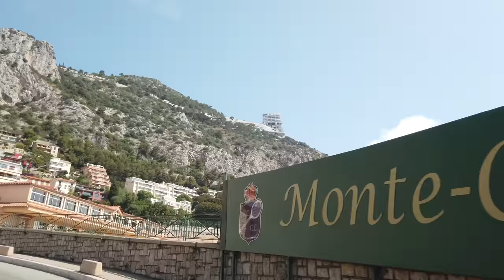Is Monaco The Most Beautiful Country To Drive In? 4K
GET A MONACO. Drive around Monaco in 4K UltraHD. Are you ready to experience the breathtaking beauty of Monaco in stunning 4K resolution? Join us on a virtual tour as we drive through the picturesque streets of Monaco, exploring the iconic Monte Carlo and soaking in the Mediterranean charm of this coastal paradise. From the luxurious city tour to the scenic drive around Monaco, this video captures the essence of the French Riviera in all its glory. So sit back, relax, and let the riviera vibes transport you to this coastal beauty like never before.Monaco officially the Principality of Monaco is a sovereign city-state and micro state on the French Riviera a few kilometres west of the Italian region of Liguria, in Western Europe, on the Mediterranean Sea.
00:00 Welcome to Monaco
00:12 Fontveille district of Monaco
03:19 La port Hercules
05:38 Carre D'Or, Casino
08:25 Larvotto
12:33 Saint Roman
19:57 Monte Carlo
It is bordered by France to the north, east and west. The principality is home to 38,682 residents, of whom 9,486 are Monégasque nationals; it is widely recognised as one of the most expensive and wealthiest places in the world. The official language of the principality is French. In addition, Monégasque (a dialect of Ligurian), Italian and English are spoken and understood by many residents.
With an area of 2.1 km2 (0.81 sq mi), it is the second-smallest sovereign state in the world, after Vatican City. Its 19,009 inhabitants per square kilometre (49,230/sq mi) make it the most densely-populated sovereign state in the world. Monaco has a land border of 5.47 km (3.40 mi) and the world's shortest coastline of approximately 3.83 km (2.38 mi); it has a width that varies between 1,700 and 349 m (5,577 and 1,145 ft). The highest point in the state is a narrow pathway named Chemin des Révoires on the slopes of Mont Agel, in the Les Révoires ward, which is 161 metres (528 feet) above sea level. The principality is about 15 km (9.3 mi) from the border with Italy. Its most populous ward is Larvotto/Bas Moulins with a population of 5,443 as of 2008. Through land reclamation, Monaco's land mass has expanded by 20 percent. In 2005, it had an area of only 1.974 km2(0.762 sq mi).
The principality is governed under a form of constitutional monarchy, with Prince Albert II as head of state.

Monaco is not formally a part of the European Union (EU), but it participates in certain EU policies, including customs and border controls.